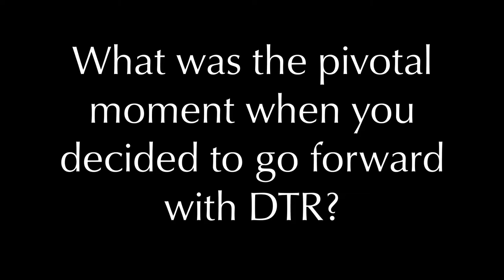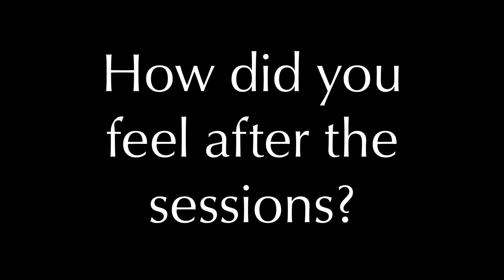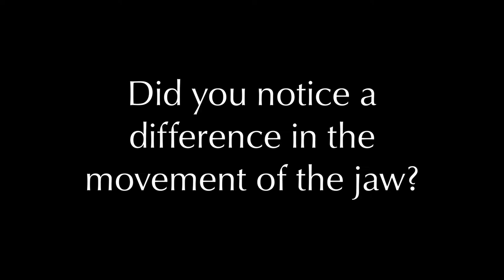2018 Annelise Testamonial Grinding & TMJ pain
Dr. Ghina Morad and her elite staff want to welcome you to their dental office in San Carlos, CA. We believe in top notch individualized care so our patients reach the outcomes they deserve.

At our office, our dentist offers a variety of treatments such as:

- Dental Implants
- Invisalign
- TMJ Treatment
- Porcelain Veneers
- Smile Makeovers
- Sedation Dentistry
- Laser Gum Therapy
- Root Canals
- ZOOM! Teeth Whitening

Whether its a routine dental cleaning or replacing a missing tooth, you're in the right place.